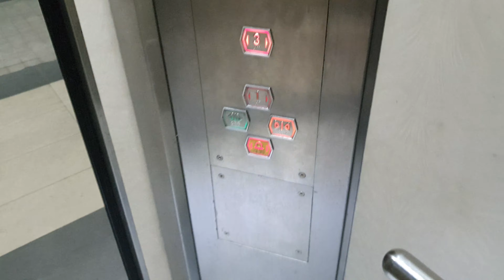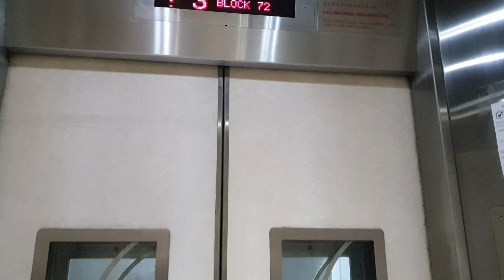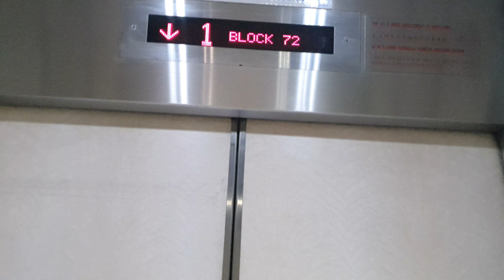[4K60 DEC 2021 RECORDING] Ride on EM Services (Shenyang BLT) Traction Lift at Blk 72 Toa Payoh Lor 5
This video was filmed on 12 December 2021.